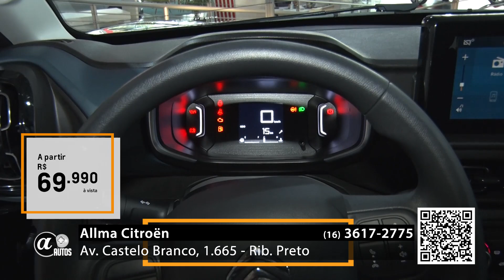Preço campeão e a pronta entrega só aqui na Allma Citroen!!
Av. Castelo Branco, 1665
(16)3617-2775